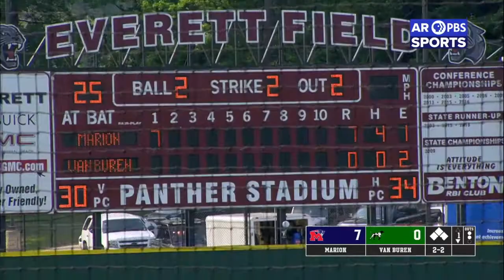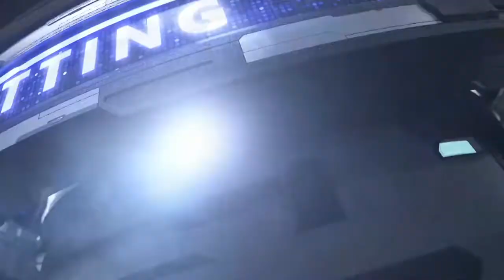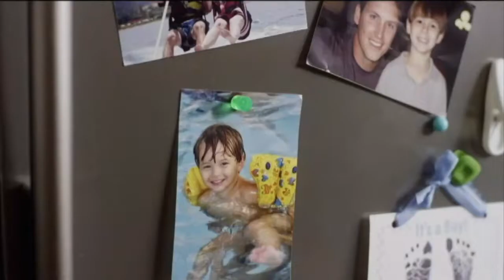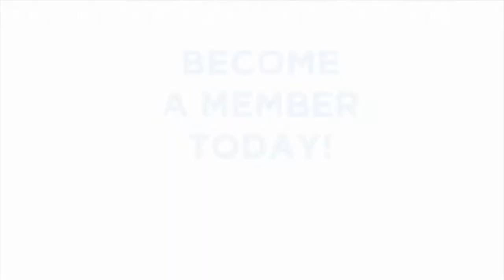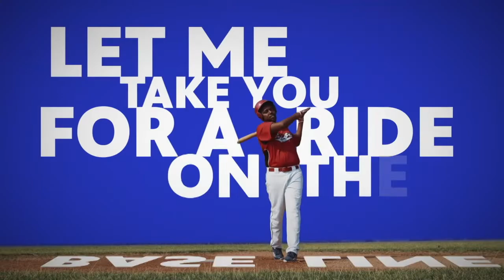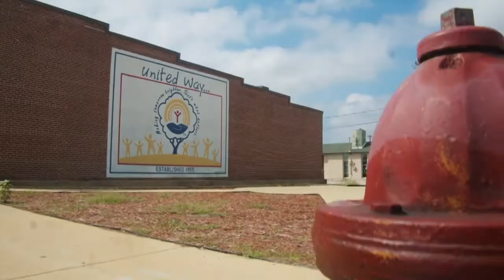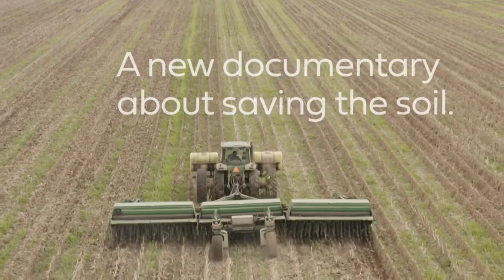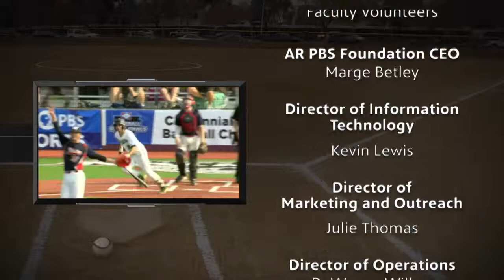AR PBS Sports Baseball State Championship – 5A Marion vs. Van Buren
Watch the Arkansas Activities Association 5A High School Baseball State Championship Game now with ARPBSSports. See Van Buren High School face off against Marion High School to find out who will clinch the state title. Check out more ARPBSSports 2022 High School Championship Baseball and Softball games